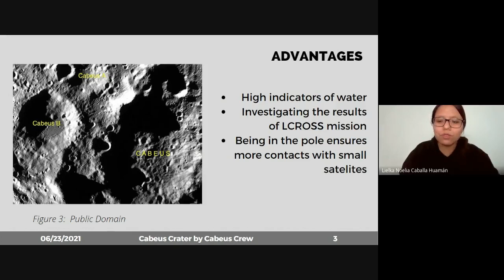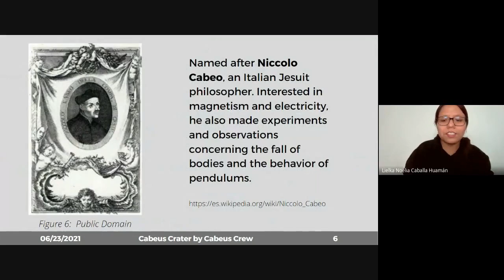Cabeus Lunar Crater - Cabeus Crew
Cabeus Crew:
- Lielka Caballa (Atuk) / CC
- Anibal Esquiembre (Condor) / XO
- Micaela Notti (Comet Hummingbird)
- Lais Carvalho (Harpy Eagle)

MMAARS June 2021